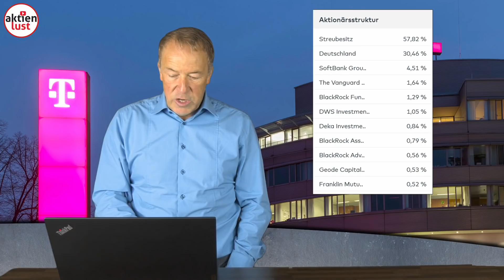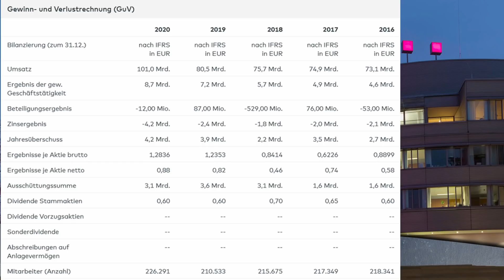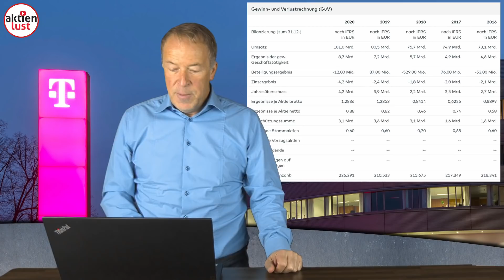Deutsche Telekom – Unsere Analyse der Woche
Deutsche Telekom – Unsere Analyse der Woche | aktienlust | Jürgen Schmitt

Viele Deutsche sind erst wegen der T-Aktie überhaupt dazu gekommen, sich mit Aktien zu beschäftigen. Der Börsengang der Deutschen Telekom war in Deutschland der Startschuss zu einem Börsen-Rausch, der im Jahr 2000 dann im Crash endete. Viele Anleger kehrten den Aktienmärkten für immer den Rücken zu. Natürlich war der damalige Höhenflug der T-Aktie fundamental nicht berechtigt. Doch in den letzten Jahren hat sich nicht nur der Konzern gemausert, sondern auch als solider Dividendenwert etabliert. Die US-Tochter T-Mobile US liefert aktuell die nötige Wachstumsfantasie. Hier könnte was gehen. Die Kursziele reichen bis 28 Euro. Seht Euch jetzt unser aktuelles Video dazu auf aktienlust.tv an.

Flemingstraße, 20-22
36041 Fulda